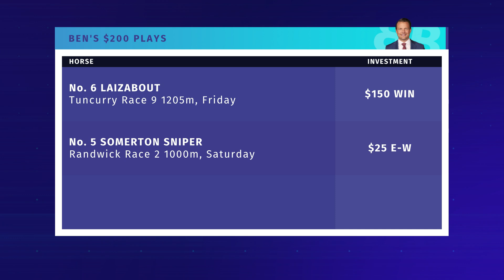BRAD AND BEN'S BEST PLAYS | BLACK BOOKERS